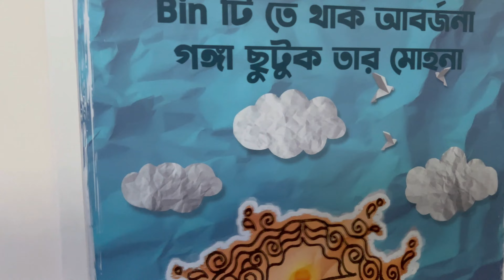দুর্গাপূজো ২০২৪: শ্রীভূমি, বাগবাজার ও আরো অনেক অপূর্ব থিমের রাজ্যপাট || North Kolkata Puja 2024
আমাদের সাথে এক জাদুকরী যাত্রায় যোগ দিন, যেখানে আমরা ঘুরে দেখবো মোহনীয় শ্রীভূমি পূজা প্যান্ডেল, বাগবাজার, সন্তোষ মিত্র স্কোয়ার, এবং জগত মুখার্জি পার্ক—যেখানে 'প্যারিস ডিজনিল্যান্ড'-এর ম্যাজিক জীবন্ত হয়ে উঠেছে! 🏰✨ ঐতিহ্যবাহী উৎসবের সাথে ডিজনির খেয়ালী মায়াবী শোভা একত্রিত হয়েছে যা আপনার মন ছুঁয়ে যাবে।

তবে এখানেই শেষ নয়—আমাদের সাথে এক অবিস্মরণীয় খাদ্য যাত্রায় যোগ দিন শিমলা বিরিয়ানিতে, যেখানে স্বাদগুলি জীবন্ত হয়ে ওঠে! লাচ্ছা পরোটা, রাজস্থানী লাল মাংসের গাঢ় স্বাদ, রসালো চিকেন টিক্কা, এবং সুগন্ধি মটন বিরিয়ানির রসনাতৃপ্তি উপভোগ করুন। 🍽️🔥

🎥 শিল্পের সৌন্দর্য এবং স্বাদের বিস্ফোরণ দেখার জন্য প্রস্তুত? প্লে করুন এবং আমাদের সাথে এই অসাধারণ যাত্রায় শ্রীভূমির প্যারিস ডিজনিল্যান্ড থিমের পূজা প্যান্ডেল ও শিমলা বিরিয়ানিতে মনোমুগ্ধকর ডিনারের জন্য যোগ দিন। মিস করবেন না এই ম্যাজিকাল মুহূর্তটি! ✨🌟

👍 যদি আপনি অসাধারণ সাজসজ্জা, সুস্বাদু খাবার এবং অনন্য সাংস্কৃতিক অভিজ্ঞতার ভক্ত হন, তবে এই ভিডিওটিকে লাইক দিন! 📣 আপনার বন্ধু ও পরিবারের সাথে এই ভিডিওটি শেয়ার করুন আনন্দ ও সুস্বাদের ছড়িয়ে দিতে!

Embark on a mesmerizing journey with us as we explore the enchanting Sreebhumi Puja Pandal, Bagbazar, Santosh Mitra Square, and Jagat Mukherjee Park where the magic of 'Paris Disneyland' comes to life! 🏰✨ Immerse yourself in the captivating blend of traditional festivities and the whimsical charm of Disney magic.

But that’s not all—join us for an unforgettable culinary adventure at Shimla Biryani, where flavors come alive! Indulge in the exquisite taste of lacha paratha, savor the rich Rajasthani lal mangsh, relish the succulent chicken tikka, and experience the aromatic delight of mutton biryani. 🍽️🔥

🎥 Ready to witness the beauty of artistry and the explosion of flavors? Hit play and join us on this extraordinary journey through Sreebhumi's Paris Disneyland-themed Puja Pandal and a delectable dinner at Shimla Biryani. Don't miss out on the magic! ✨🌟

Team Members:-
Edited by :- Subhadeep Deb Roy | Videography :- Subhadeep Deb Roy | Voice Partner & Script :-Subhadeep Deb Roy

If You Want to Promote Your Food Business through us,
Send Us Message with Your Business Details and Ad Requirement in our Insta Handle
T&C Apply ( for Paid & Non Paid Promotions )